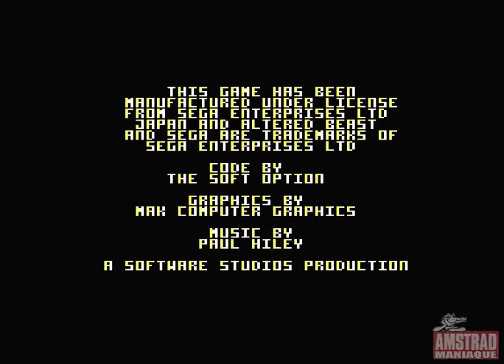[Amstrad CPC] Altered Beast - Longplay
Altered Beast
© Activision (1989)

RÉVEILLEZ LA BÊTE QUI SOMMEILLE EN VOUS ... Zeus a fait appel à vous! Seul un guerrier brave et sans peur pourra sauver sa fille bien-aimée, Athéna, des griffes fourbes de Nelf, maléfique Seigneur des Enfers.
Vous êtes ressuscité et on vous donne des pouvoirs surnaturels qui vont au-delà de ce monde. Prenez les balles d'esprits "mystiques" et changez-vous en de nombreuses créatures féroces — en Homme Fort, donnez des coups de poing et de pied plus puissants que jamais, en Loup-garou et Tigre-garou déchirez la chair des démons de l'enfer et en Ours, abattez vos ennemis d'un souffle de votre mauvaise haleine!
Vous entendez au loin les cris de la belle Athéna, et comme les terreurs des Enfers se referment sur vous, la bête qui sommeille en vous se réveille pour faire face à la bataille finale!!